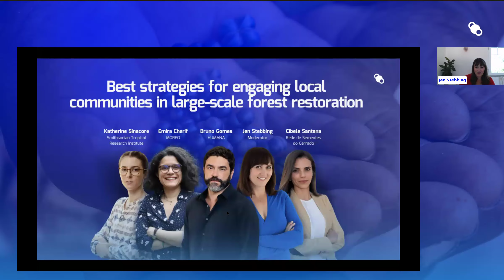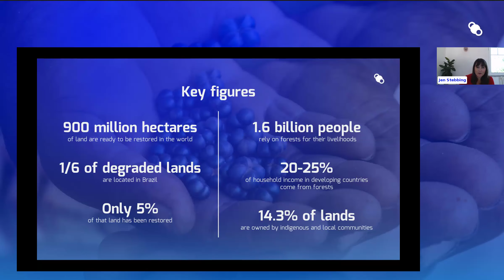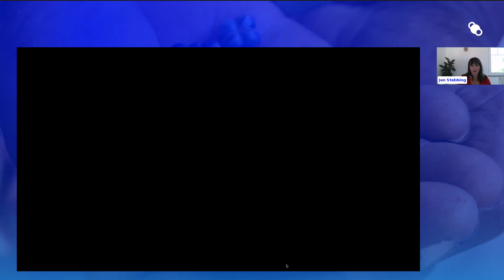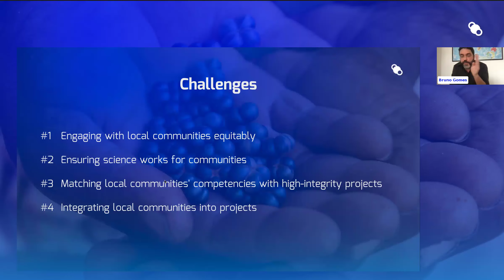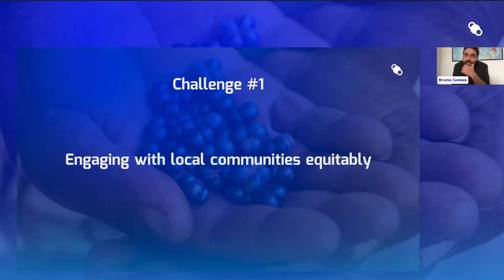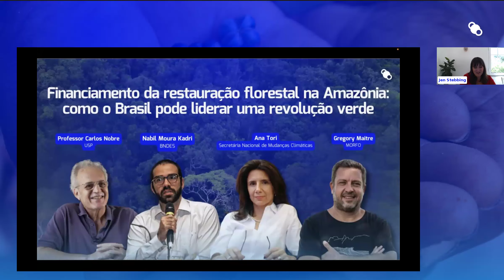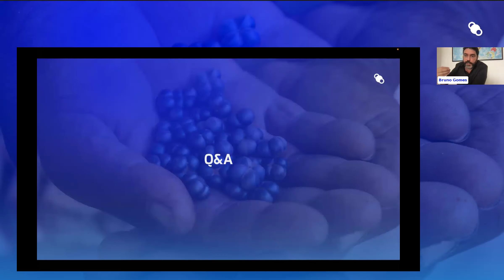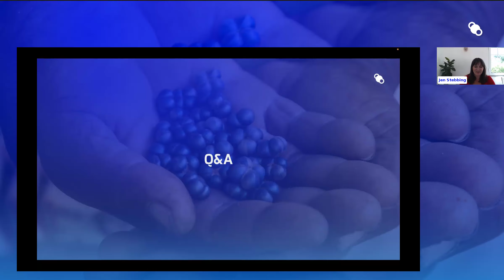Best strategies for engaging local communities in large-scale forest restoration | MORFO WEBINAR 7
Watch the replay of MORFO's latest webinar on the "Best strategies for engaging local communities in large-scale forest restoration", which took place on May 24th, 2024.

Restoring lands and forests while balancing environmental, economic, and social benefits is a complex challenge. Integrating local communities into restoration efforts is crucial yet often difficult. In this webinar, we delved into this topic with insights, experiences, and best practices from leading experts in the field.

Thanks to this replay, you will:

- Enhance your knowledge on effective and sustainable forest restoration!
- Gain valuable insights from leading professionals
- Learn best practices for community engagement in restoration efforts
- Understand the complexities of sustainable forest restoration

Discover more on how we're making a difference for our planet's forests and people:

Chapters:
00:00 Introduction
00:51 Key figures and context: restoration and communities
02:03 Cibele Santana presentation
07:13 Bruno Gomez presentation
12:40 Emira Cherif presentation
15:07 Katherine Sinacore presentation
18:24 Challenges of including local communities in restoration projects
19:10 Challenge 1: First steps project developer to determine land rights and ensure proper FPIC ?
24:12 Challenge 1: How does RSC engage with communities equitably ?
34:43 Challenge 1: How much finance should come back to communities ?
42:13 Challenge 2: Emira Cherif's scientific research
46:33 Challenge 2: How scientific knowledge is shaping effective community engagement strategies
49:45 Challenge 2: Current state of scientific and leadership integration
56:50 Challenge 2: Partnerships at MORFO
1:02:26 Challenge 3: RSC & STRI's successes and challenges
1:10:22 Challenge 4: Community-lead projects
1:17:17 MORFO's next webinars
1:18:08 Q&A: How can we make forest restoration appealing to local communities without financial incentives?
1:20:52 Q&A: How do organizations plan to genuinely include local communities in projects typically discussed in English?
1:22:42 Q&A: How can we continually engage the community in the future?
1:24:28 Wrap-up